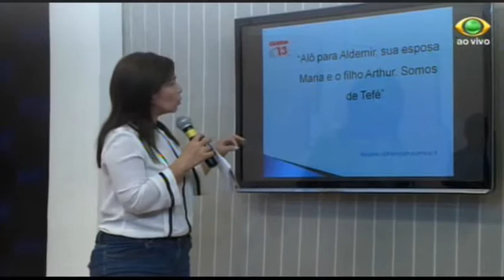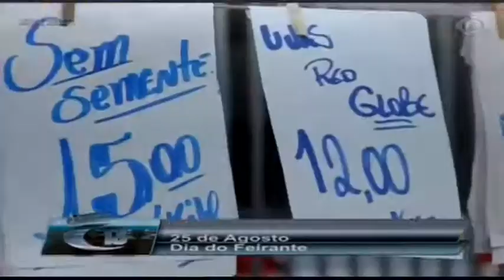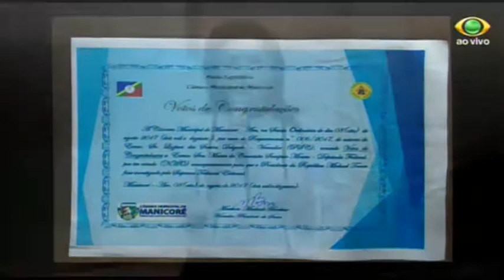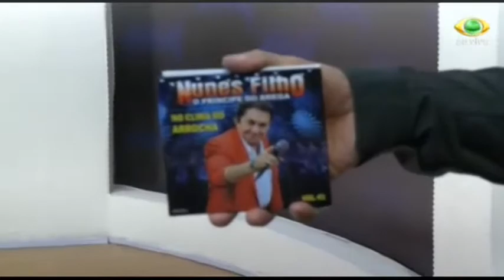CÂMERA 13 25.08.17